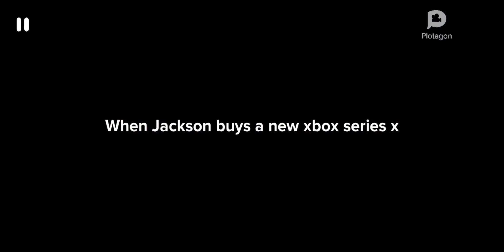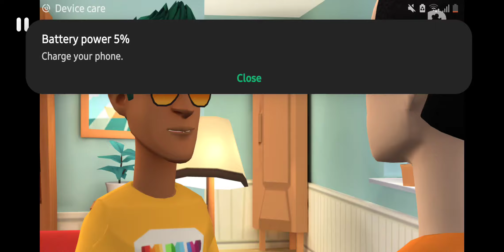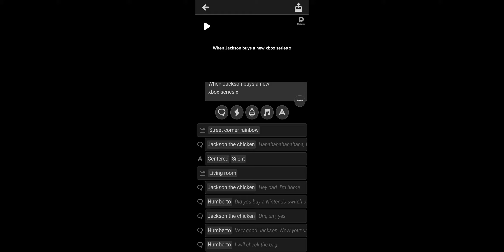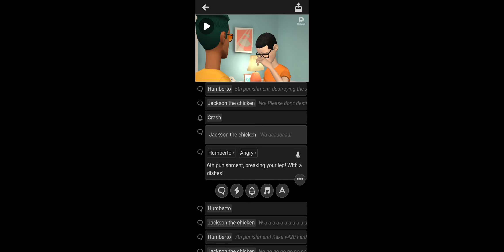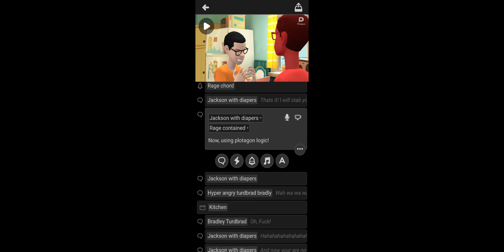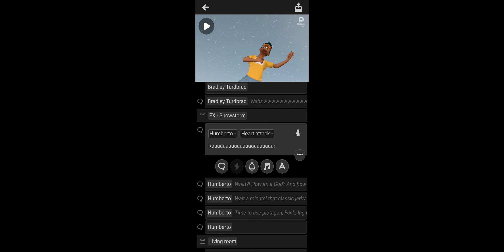Jackson forgets to buy nintendo/ grounded/ Jackson gets revenge / Jackson stabbing platabush/ bradly